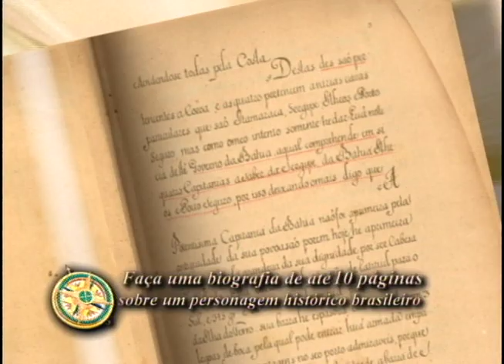Biografias Portugal Brasil Concurso